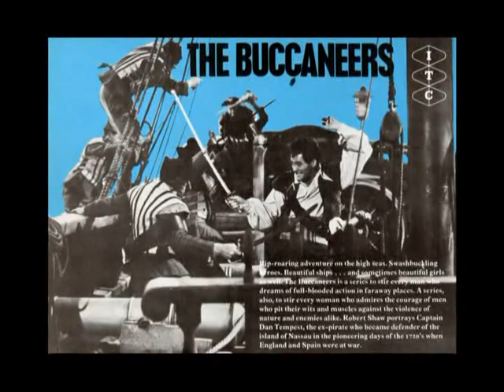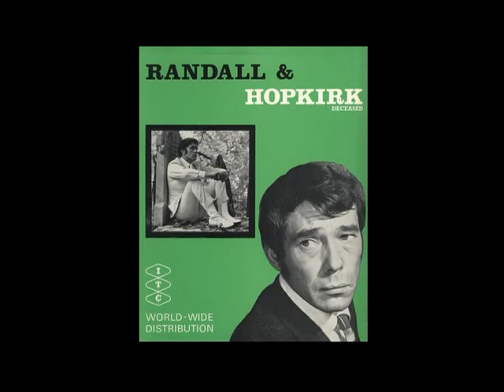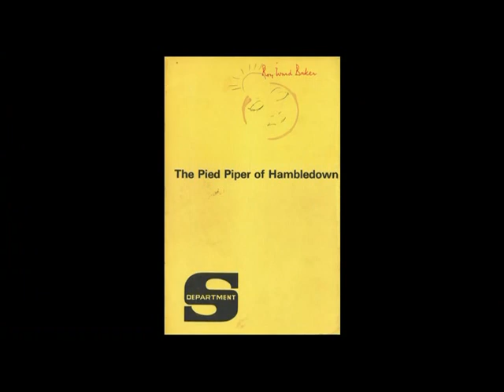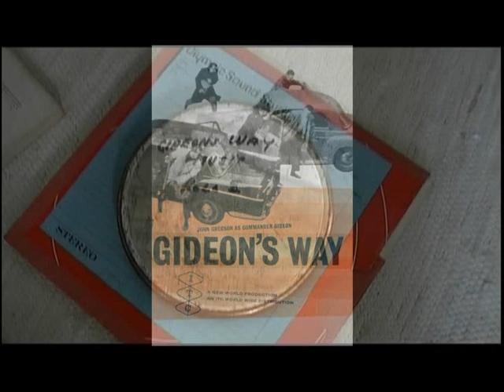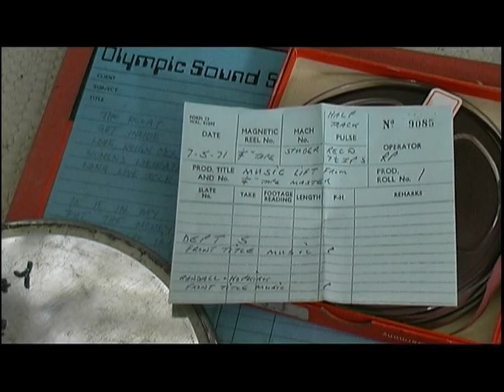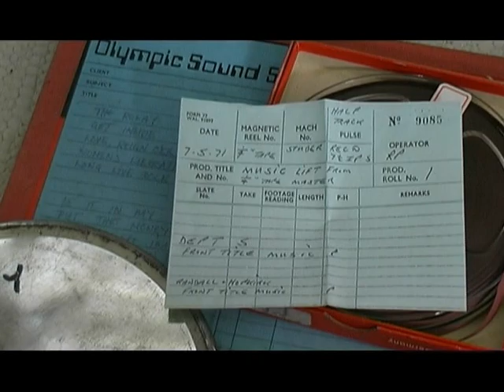Edwin Astley - A Man To Be Trusted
Documentary on the work of the composer Edwin Astley, featuring his son Jon.

Originally released as a special feature in 2008 on the Australian DVD release of the 1960s TV series, Danger Man, starring Patrick McGoohan.

The interview was filmed at Jon Astley's house in London.